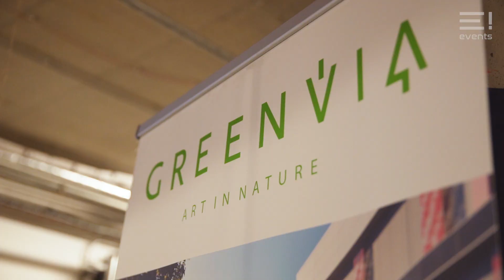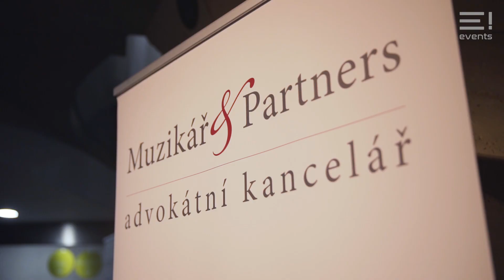EVOLVE! Summit 2019 | The Aftermovie 🎬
Breath in the atmosphere of 𝐄𝐕𝐎𝐋𝐕𝐄! 𝐒𝐮𝐦𝐦𝐢𝐭, 🌍 international HR conference organized by recruiters for recruiters. Can't wait for 2020 editions ❗ See you on 11th - 12th November in Brno & 23th - 24th June in Wrocław.